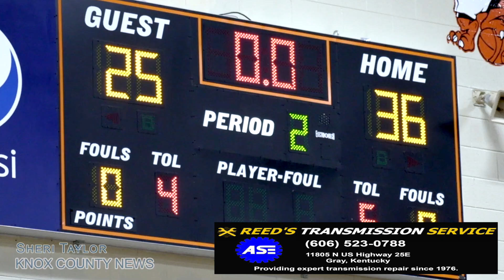51st District Basketball Championship Highlights: Knox Central vs Barbourville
Knox Central vs Barbourville in the 51st District Championship Basketball Game on Feb. 28th, 2020, at Lynn Camp High School in Corbin KY